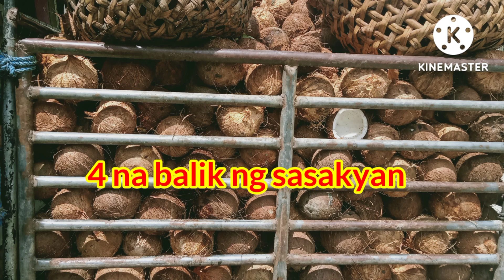Harvest ng niyog sa Farm magkano kaya kinita?coconut